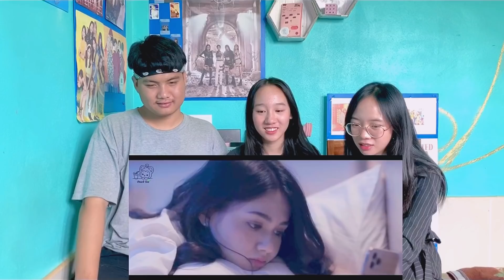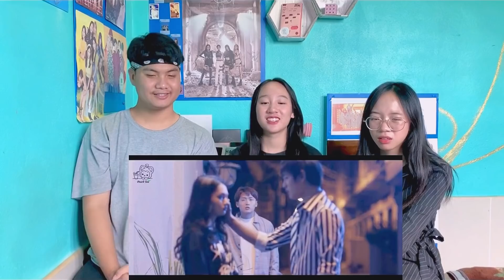Noly Records “ មនុស្សអរូប “ Full MV // REACTION